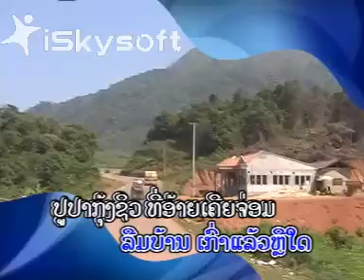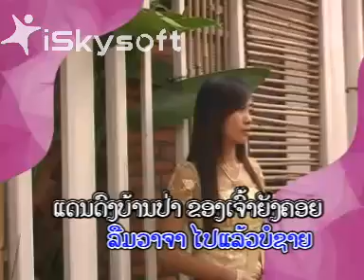Laotian Karaoke VCD rip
Another track from a Laos pop music karaoke VCD purchased in Vientiane.